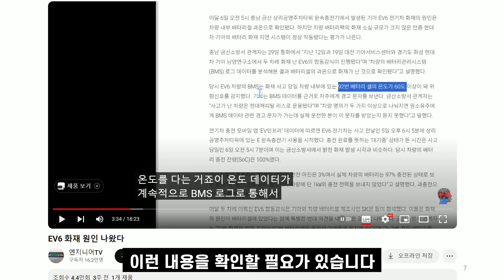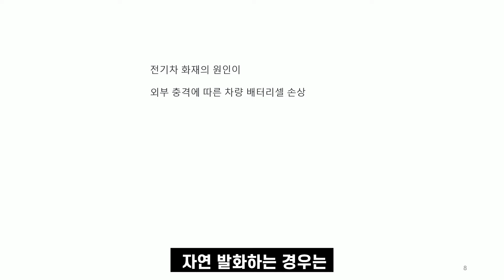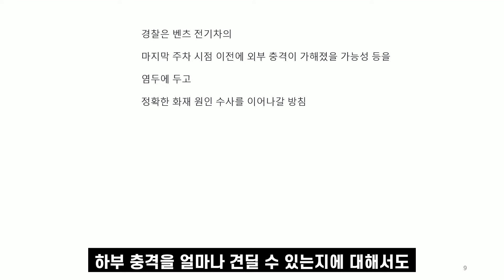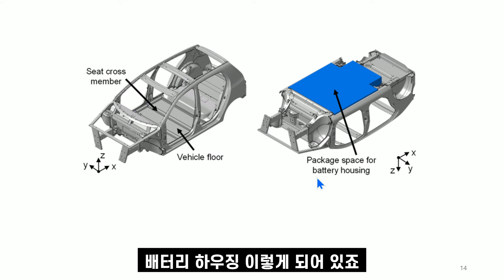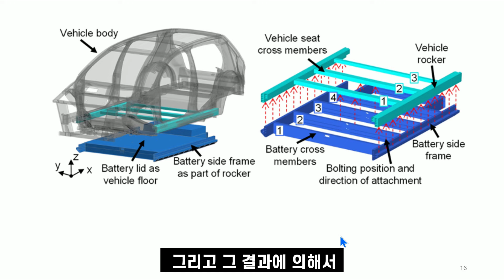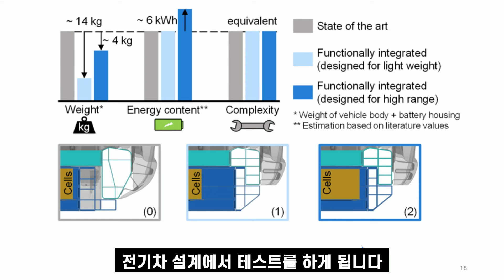청라 벤츠 전기차 화재 감식 결과? 추정? 나왔다